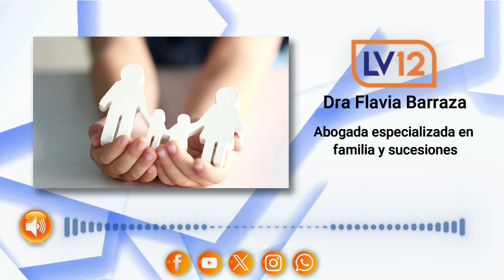Dra Flavia Barraza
Abogada especializada en familia y sucesiones